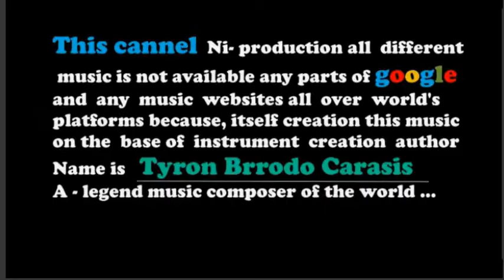Venetian- royalty free music